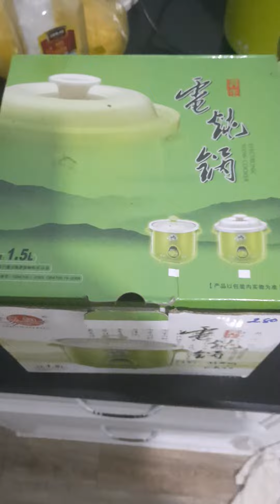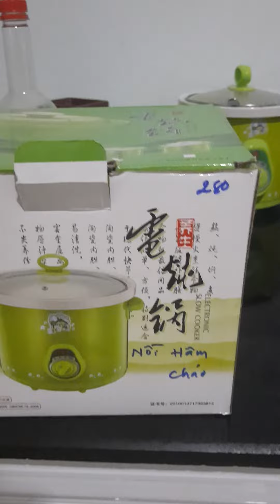NỒI NẤU CHÁO 'KHO CÁ ' HẦM XƯƠNG ' SIÊU TIỆN LỢI